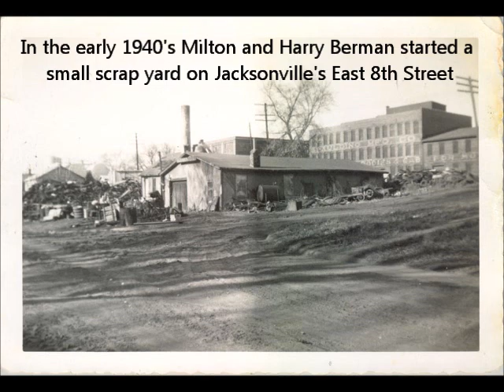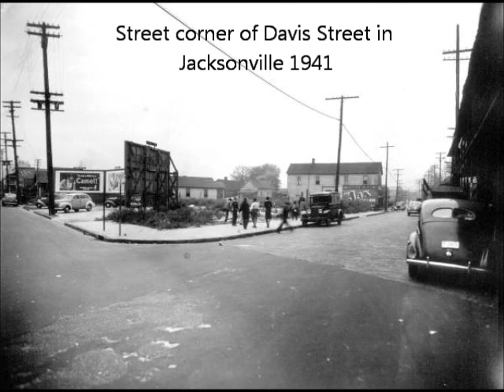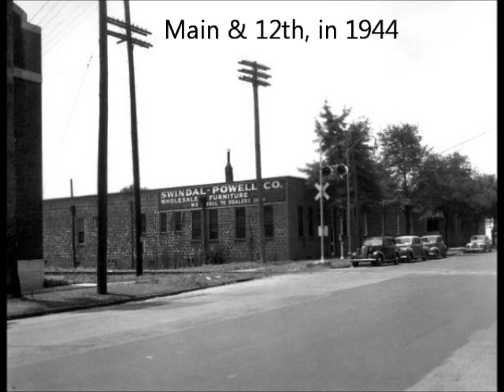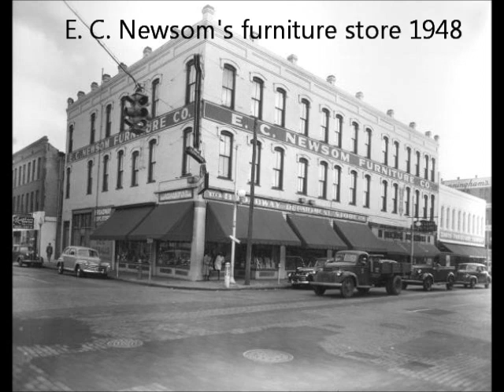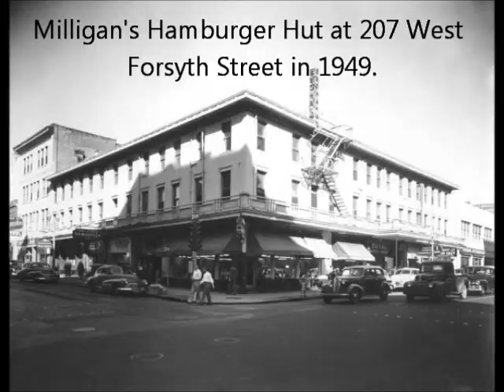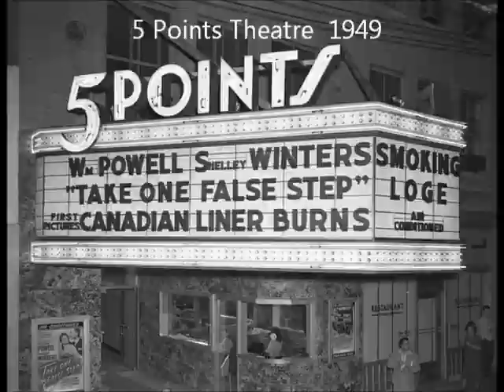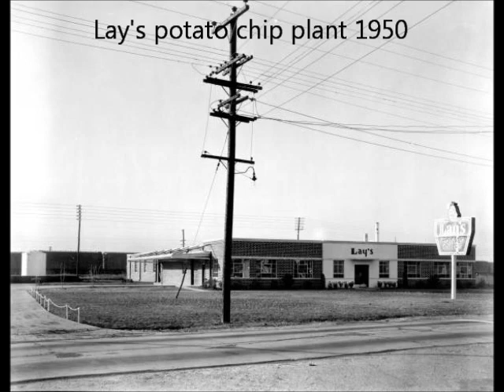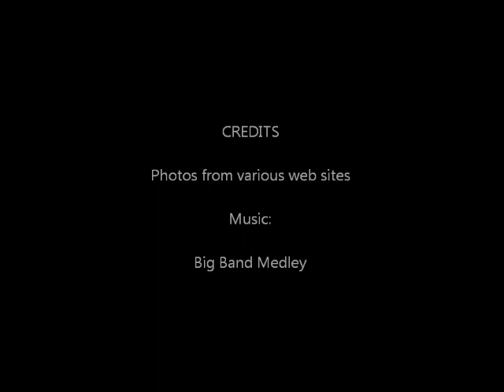Jacksonville, Florida 1941 to 1950